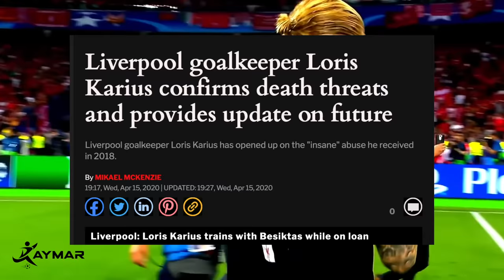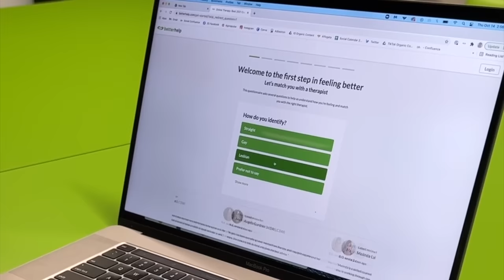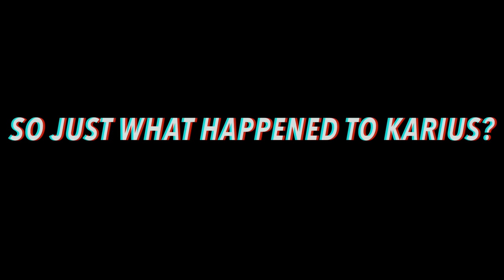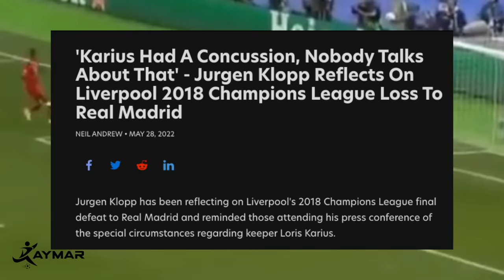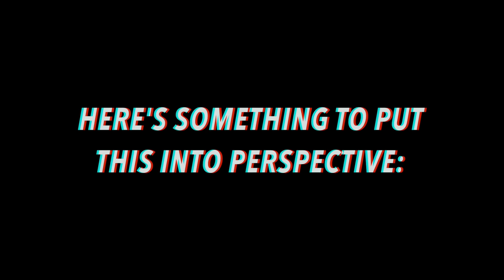The Goalkeeper Who Was So Traumatized, He FORGOT How To Play Football: Loris Karius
Everything was going well for Loris Karius until that infamous champions league final that left him quite figuratively and literally – traumatized. So much so that he’s basically fallen off the footballing world and was never to be seen from again. So what exactly happened to Loris Karius that caused his career to spiral down and end basically overnight? Let’s take a deeper look.